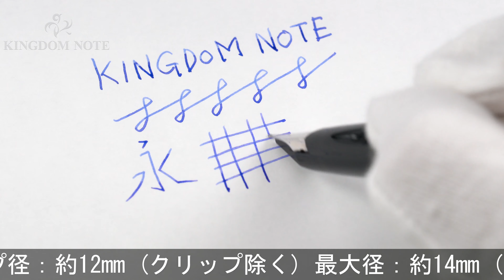MONTBLANC モンブラン 万年筆 #1266 スターリングシルバー EF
ペン先に極わずかな歪み、ペンポイントの側面に鬆（極少の穴）が入っています。その他スレ、傷、キャップに極少アタリ、天冠樹脂に小変質、尻軸底面やや凹みがみられますが、通常の筆記使用に問題のない実用コンディションです。

本体材質：スターリングシルバー
ペン先材質：18金
字幅：EF(極細字)
機構：吸入式
全長：約149mm (筆記時)
胴軸径：約11mm
キャップ径：約12mm (クリップ除く)
最大径：約14mm (クリップ含む)
重さ：約24g
付属品：なし